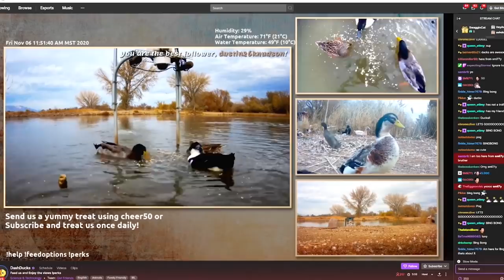Moments that made Smii7y Scream Laugh/ Wheeze (Part 2)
Hey, Hey, back with another Smii7y scream laugh/ wheeze video.